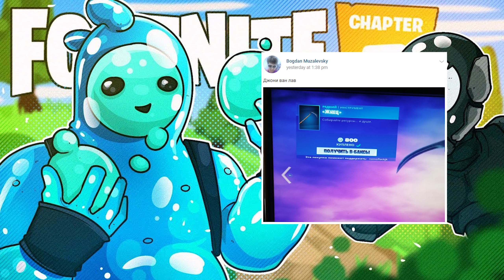Найди меня, если сможешь | Угарные прятки в Фортнайт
👊 Скачать Fortnite БЕСПЛАТНО 👊 КОД АВТОРА - NEMOFLACKJK (При покупке скинов или игр)

Сегодня со своими друзьями поиграю в прикольный режим в Фортнайт - Prop Hunt.
Это что-то наподобие прятки в Фортнайт или же маньяк в Фортнайт
Стартовал 11 сезон в Фортнайт (Он же Fortnite battle royale) Фортнайт 2 глава сезон 1!
Топ 1 ?
Фортнайт доступен на PC, на PS4, мобильный устройства (iOS и Android), а так же на Nintendo (Nintendo Switch и Nintendo lite)